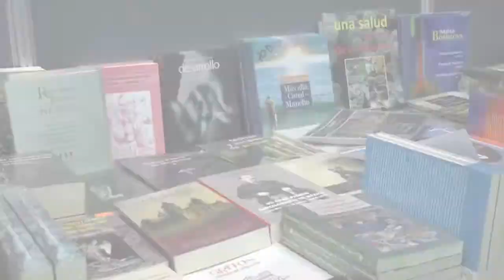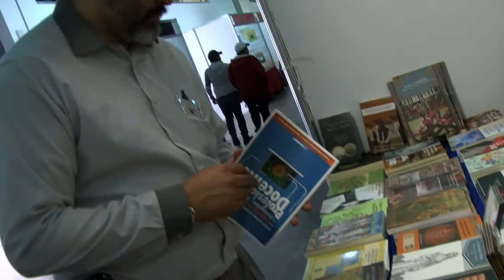17 Mar 2017 Inauguración FENALI Boletín